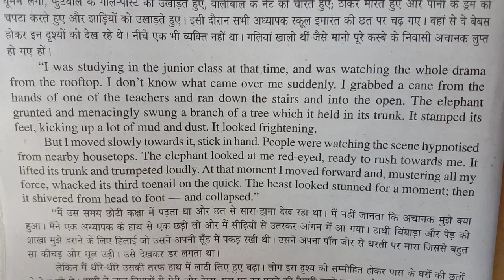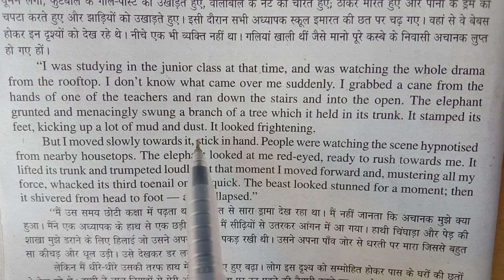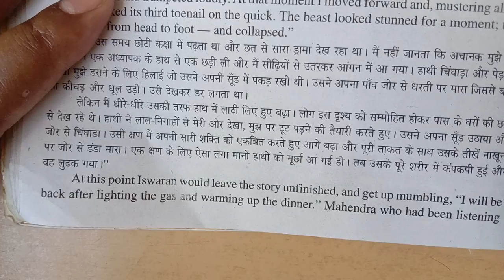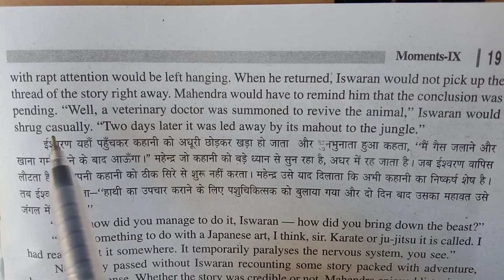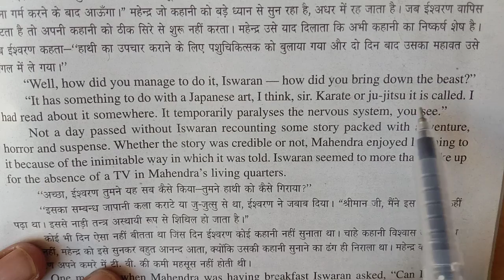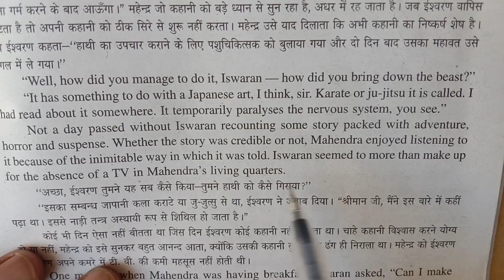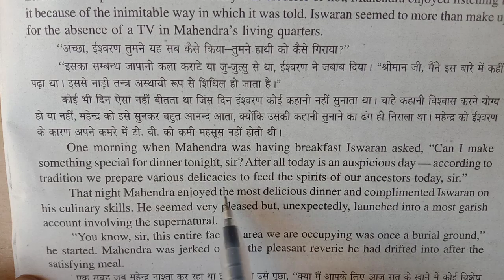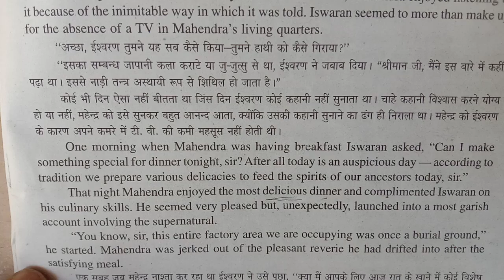ISHWARAN THE STORY TELLER (PART-2)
English # Moments..supplementary book